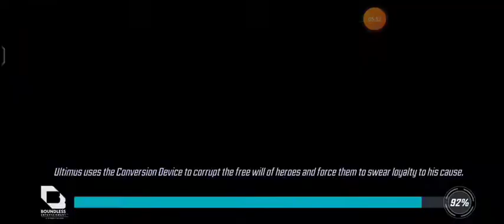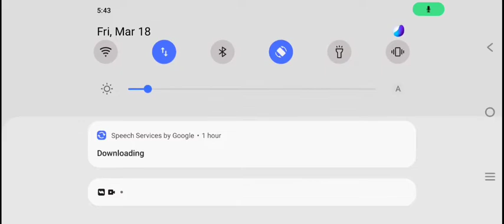spider man full game Avengers games marval stadion game full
my next channel link